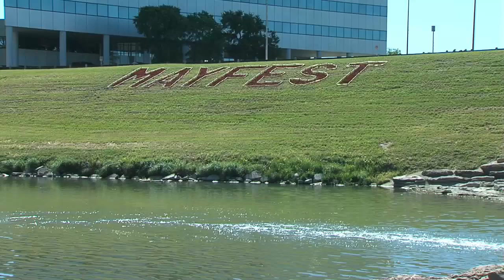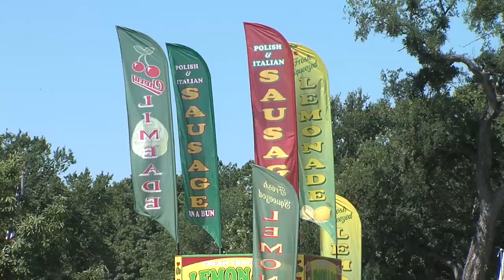Fort Report: "Fest" Season